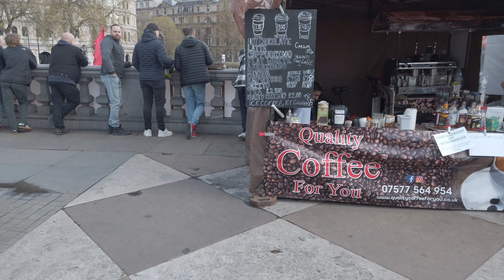London, England | St George's Day London Walk [4K HDR]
[4K HDR] London Walk filmed on Saint George's Day Sunday 23 April 2023, starting from Strand, Trafalgar Square, Pall Mall East, Pall Mall, Waterloo Place, Regent Street St James's, Piccadilly Circus, Piccadilly Road, St James's Piccadilly, Princes Arcade, Jermyn Street, Piccadilly Arcade, Ritz London, Green Park.
Saint George is the patron saint of England in a tradition established in the Tudor period, based in the saint's popularity during the times of the Crusades and the Hundred Years' War.
Veneration of the saint in folk religion declined in the 18th century. Attempts to revive the celebration of Saint George's Day (23 April) as an expression of English culture and identity date from the foundation of Royal Society of St. George in 1894. Since the beginning of the 2010s, such efforts have resulted in St George's Day celebrations with aspects of a national holiday in England.